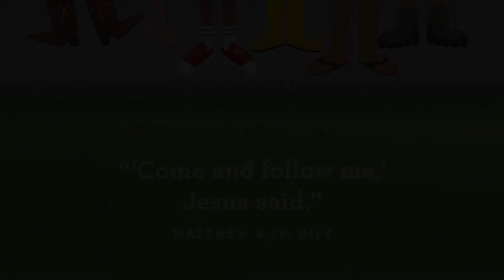Preschool Lesson with Miss Elizabeth, March WK1@StPeteFirst